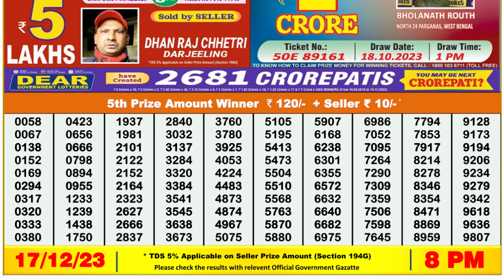Nagaland Lottery Sambad Live 8pm 17.12.23